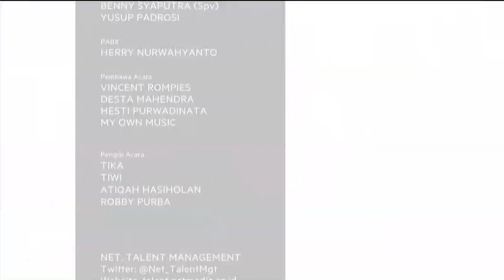Robby Purba Pernah 5 Tahun Menjadi Seorang Guru Bahasa Inggris